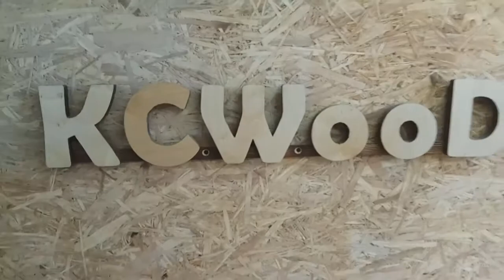Абрикосовая шкатулка для табака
В этом видео мы покажем вам процесс изготовления шкатулки из абрикоса для нескольких сортов табака и приспособлений для курения.